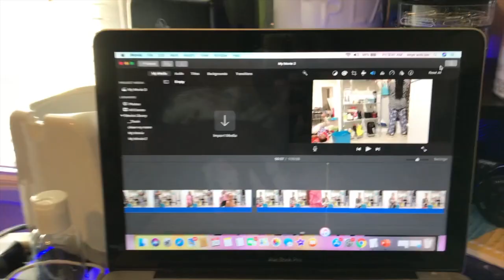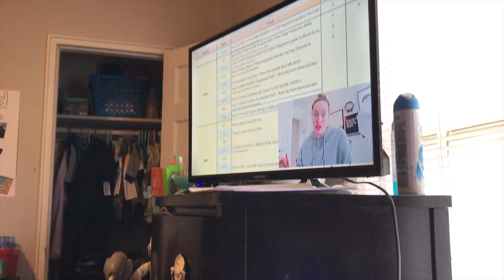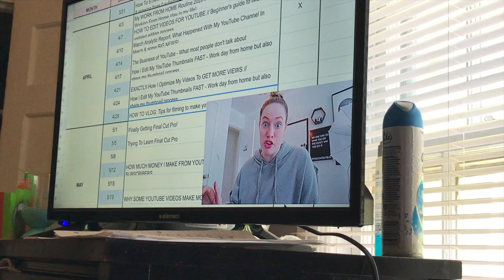DAY IN THE LIFE | SINGLE MOM OF 6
JOIN ME FOR A DAY IN THE LIFE AS A SINGLE MOM OF 6. MY KIDS ARE LEARNING ONLINE/HOMESHOOL RIGHT NOW. THIS IS NEW FOR US AS IT IS FOR SO MANY OF YOU. PRAY YOU GUYS ENJOY THIS VIDEO. AND I PRAY IT HELPS SOMEONE ELSE. LOVE YOU GUYS.